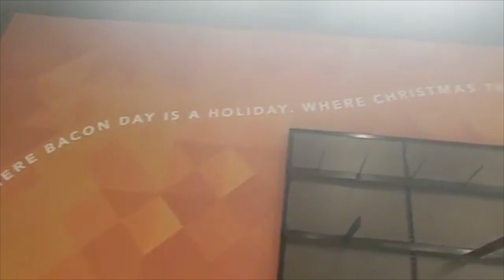Oscar N. Harris Student Union | Virtual Grand Opening and Live Tour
Originally published on Facebook Live, May 6, 2020

Join President Creed, Student Body President Aaron Schnoor, Class of 2020 graduate Brittany Wortham and a small host of students and staff for a live tour of the completed new building.